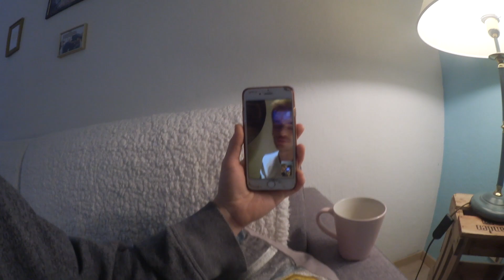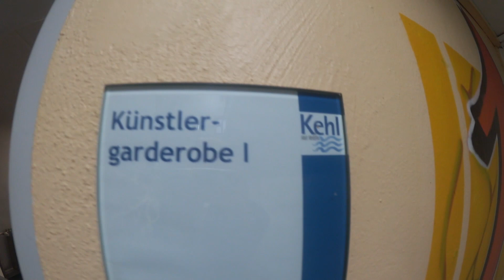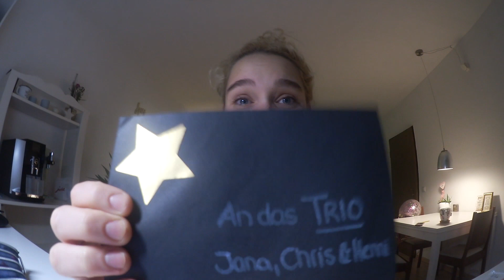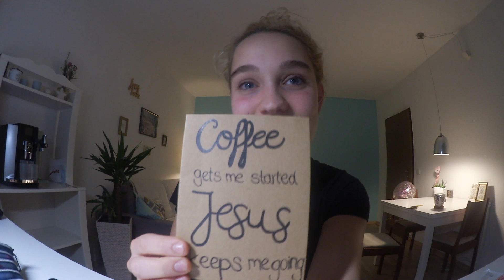SO LIEF MEIN AUFTRITT AUF DEM WEIHNACHTSMARKT | Jana vloggt | #43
Weihnachtsstimmung überall! Auch ich freue mich schon auf die Festtage, obwohl mein Terminkalender eigentlich noch zu voll für Besinnlichkeit und Ruhe ist. Dafür habe ich mit einer guten Freundin die Plätzchensaison eingeläutet und das Trio (Henni, Chris und ich) hatte einen ganz besonderen Auftritt!

Alles Liebe, deine Jana

Impressum

Gemeinschaftswerk der Evangelischen Publizistik (GEP) gGmbH
Emil-von- Behring-Straße 3
60439 Frankfurt am Main
Sitz der Gesellschaft: Frankfurt a. M., HRB 49081 USt-ID- Nr. DE 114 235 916
Geschäftsführer: Direktor Jörg Bollmann, Prokurist: Bert G. Wegener
Aufsichtsratsvorsitzender: Kirchenpräsident Dr. Dr. h.c. Volker Jung,
verantwortlich gemäß § 55 Abs. 2 RStV:
Der Medienbeauftragte der EKD | Theologischer Vorstand
Rundfunk | Film | Kommunikation
Oberkirchenrat Markus Bräuer